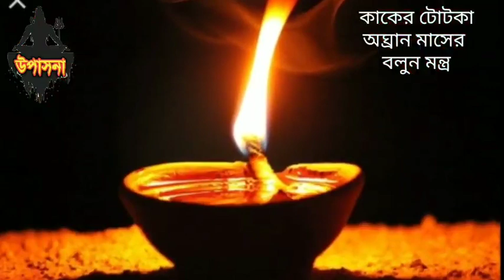অঘ্রাণ মাসে কাক দেখে এই দিকে মুখ করে বলুন মন্ত্র কোটি টাকা ইনকাম